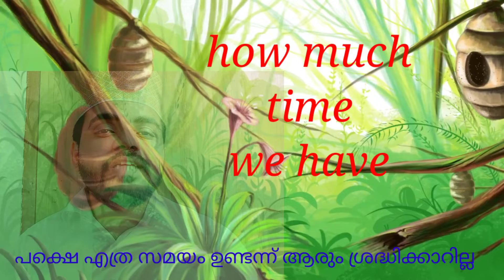money or time which is important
understa difference money and time
short video